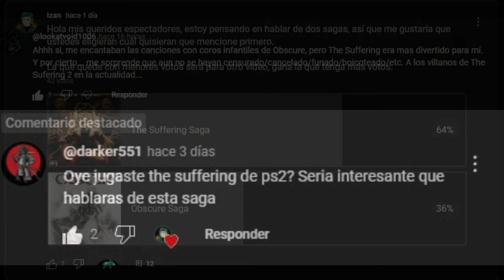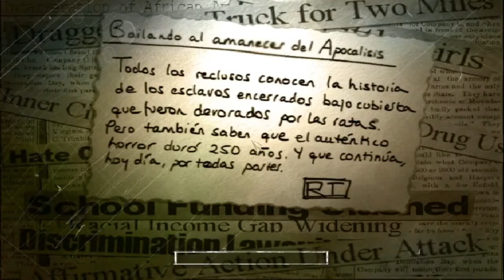The Suffering; Una premisa OLVIDADA por su ENREDADA historia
Estoy seguro que todos los que hayan tocado una consola, se habrán topado con la peculiar saga de The Suffering, que contiene dos juegos los cuales nos envuelven en una premisa algo extraña, pero a su vez única, que conserva sus aspectos distintivos y que, a pesar de no ser enteramente un juego de terror, de alguna forma entra en el género de survival horror, a pesar de que nuestro personaje no está tan vulnerable como de costumbre. Con eso damos una introducción a esta curiosa y olvidada saga, The Suffering, que cuenta con dos juegos disponibles para XBOX, ps2 y PC, una saga que nos envuelve dentro de una macabra y retorcida historia, llena de preguntas y con pocas respuestas, sin embargo, no todo en esta saga es tan agradable como se esperaba, no me refiero a que su historia sea profundamente retorcida, sino que hubo una parte en el proceso de desarrollo que terminó acabando con esta premisa y sepultando lo que pudo haber sido un excelente juego.

Yo sé que tal vez se esperaban otra cosa cuando hablara de esta saga, pero, no me gusta mentirles ni adornar las cagadas con flores. La segunda entrega, tanto para mi como para otros usuarios, es la que mató a esta saga porque sencillamente los desarrolladores no le dedicaron el tiempo y el trabajo que requería para sacar una secuela prometedora y además que esclareciera los hechos que ocurrieron en el primer juego.